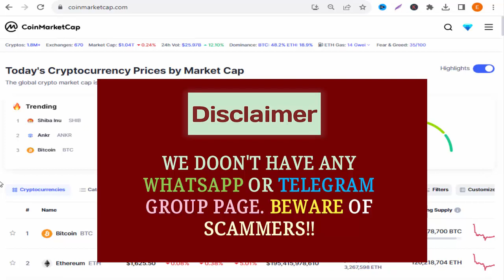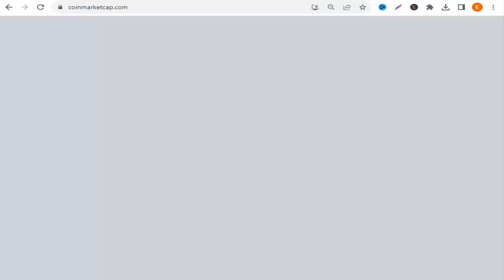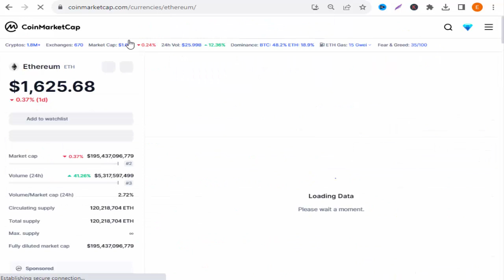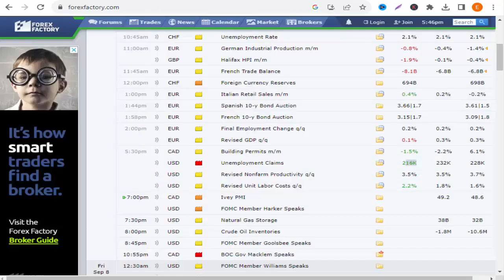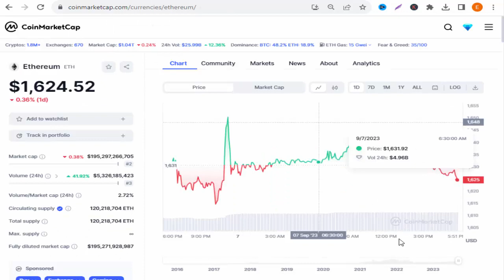BTC and ETH Going To Crash 🚨 - Crypto Market Latest News and Updates - Crypto News Today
BTC and ETH Going To Crash,
Crypto Market Latest News and Updates,
crypto Latest News and Updates,
eth,
btc,
btc bitcoin,
bitcoin price,
crypto news today,
bitcoin news update,
btc update today,
Latest Crypto News Updates Today,
btc crash,
eth crash,
crypto news today hindi,
crypto news urdu today,
bitcoinnews urdu,
crypto news today latest,
crypto news latest 2023,